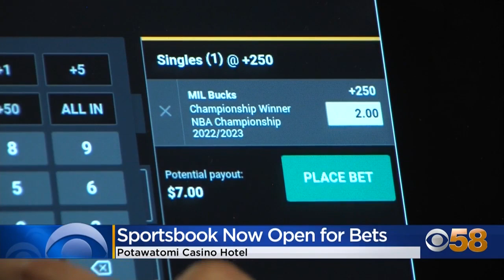Potawatomi Casino Hotel launches sportsbook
Casino Hotel opened its first sportsbook Friday, March 31, offering bettors an option that has been absent from the southeastern Wisconsin region until now, and one local leaders hope will spark a strong economic impact.